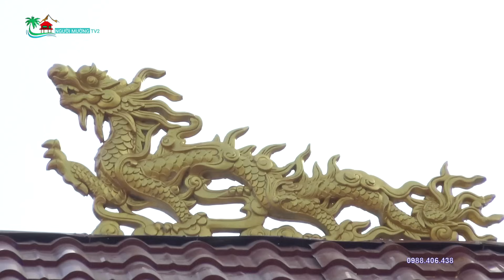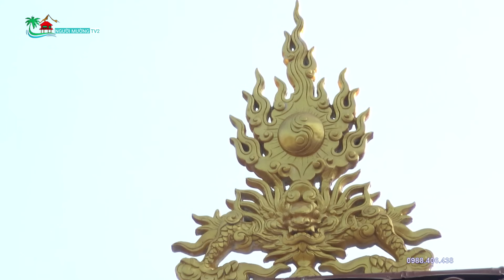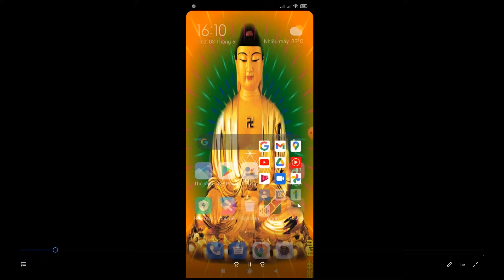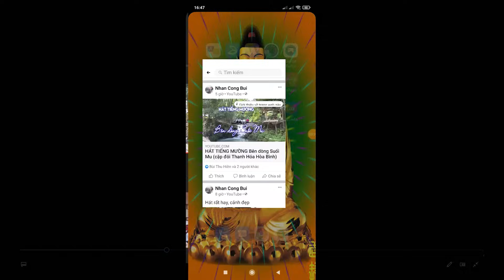Hát tiếng Mường bất ổn Nghệ nhân ngất xỉu ngay tại điện nhà thầy người dân tộc Mường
HÁT TIẾNG MƯỜNG HÒA BÌNH MỚI NHẤT,HÁT TIẾNG MƯỜNG HAY NHẤT,HÁT TIẾNG MƯỜNG HÒA BÌNH,HÁT DÂN CA MƯỜNG,HÁT THƯỜNG RANG BỘ MẸNG TIẾNG MƯỜNG,Văn hóa các dân tộc Việt Nam,Khám phá dân tộc Mường,Hát tán gái dân tộc Mường,Khám phá người Mường Hòa Bình,Khám phá người Mường,Người Mường Việt Nam,Buicongnhanyoutube,Thời sự Lạc Sơn,News of Lac Son district,Discover_people_Muong_Hoa_Binh Discover_people_Muong_Vietnam_Vietnam,Discover_people_Muong_Vietnam_Vietnam